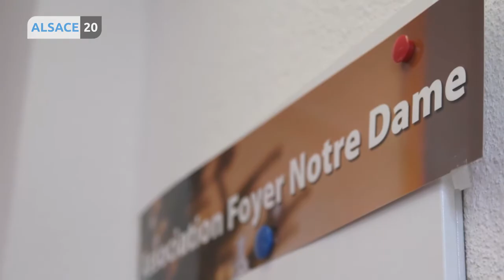La nouvelle édition de la Semaine des Réfugiés débutera le 13 juin.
Organisée par l’association Foyer Notre Dame et la Ville de Strasbourg, en partenariat avec plusieurs associations, elle vise à faire changer les préjugés et les regards sur la migration. Lionel Augier reçoit Arnaud Fritsch, directeur de l’Association Foyer Notre Dame. C’est notre interview grand format.
(Diffusion 03/06/21)